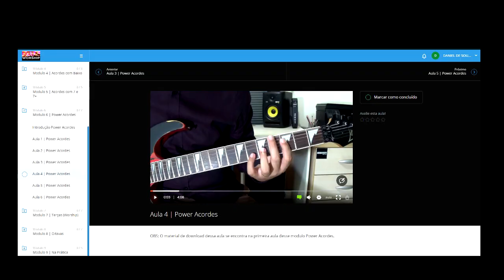Curso Guitarra Worship | Lançamento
Venha aprender sem enrolação!

Dúvidas Sobre o Curso?

O Curso Guitarra Worship, é focado dês dos guitarristas Iniciantes do zero, aos guitarristas Avançados, assim servindo para todos os guitarristas. Esse Curso vai elevar de uma forma única o seu nível de fazer uma base adequada na música Worship (Música Gospel em Geral).

Para adquirir esse e outros Cursos entre no Site